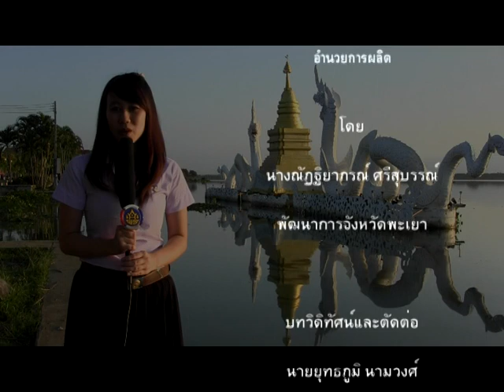การตลาดผักตบชวาพะเยา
การส่งเสริมการตลาดของหัตถกรรมผักตบชวา จ.พะเยา ทั้งภายในประเทศและต่างประเทศ โดย มีท่านกำนันผ่องศรี  ปรีชาพงศ์มิตร กำนันตำบลสันป่าม่วง อ.เมืองพะเยา เป็นศูนย์กลางการรับผลิตภัณฑ์จากชุมชนรอบกว๊านพะเยา ๕ ตำบล กว่า ๔๐ กลุ่ม และ แม่บ้านกว่า ๖๒๐ คน